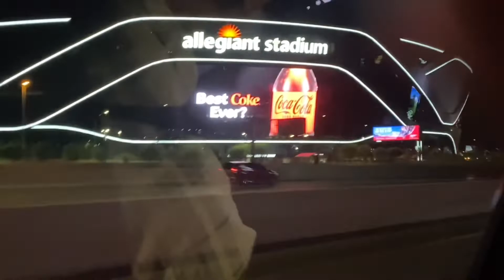time in Las Vegas $ 😉 Good time but !?!?!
Las Vegas (Spanish for "The Meadows"), often known simply as Vegas, is the 25th-most populous city in the United States, the most populous city in the state of Nevada, and the county seat of Clark County. The city anchors the Las Vegas Valley metropolitan area and is the largest city within the greater Mojave Desert.Las Vegas is an internationally renowned major resort city, known primarily for its gambling, shopping, fine dining, entertainment, and nightlife. The Las Vegas Valley as a whole serves as the leading financial, commercial, and cultural center for Nevada.